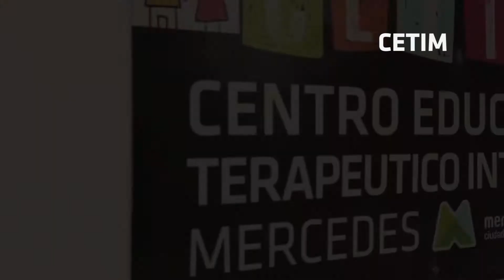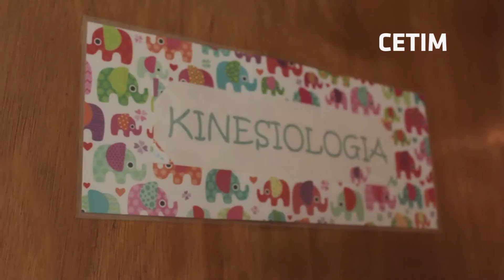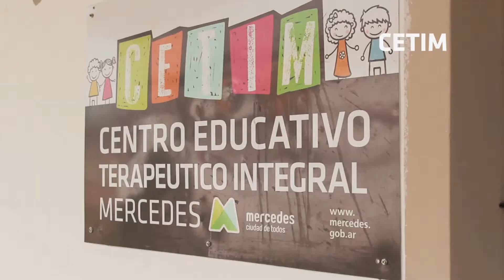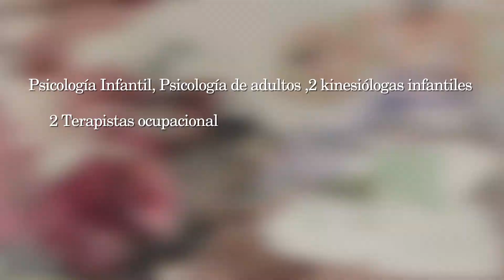Primer aniversario del Centro de Rahabilitación Infantil